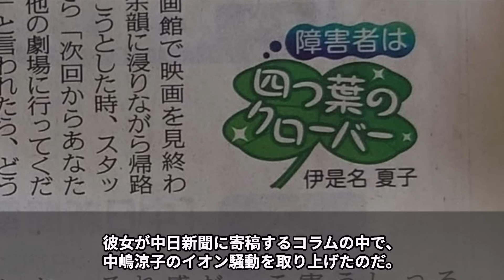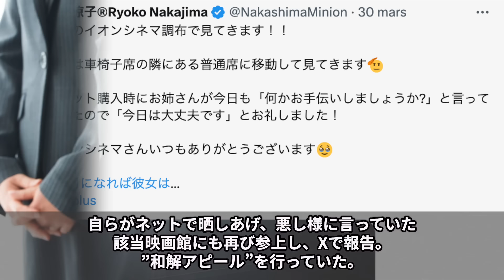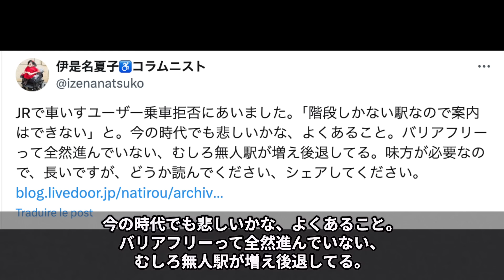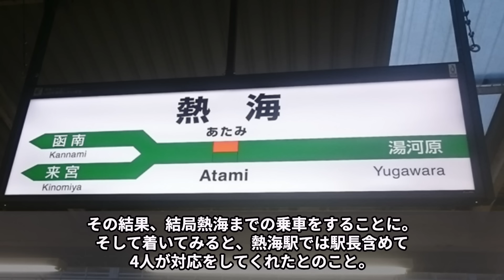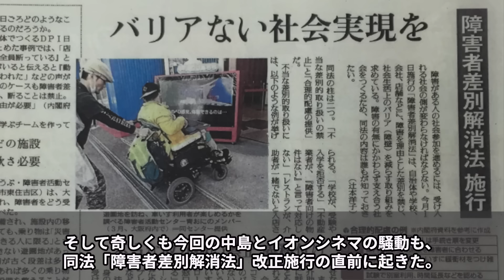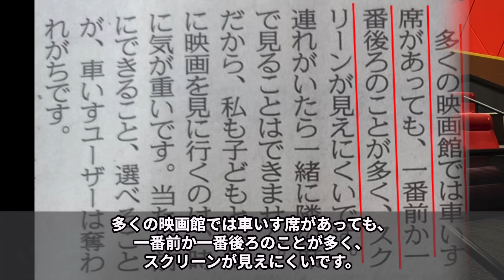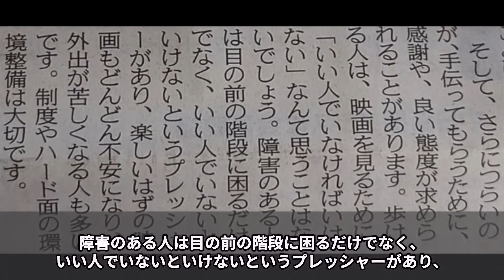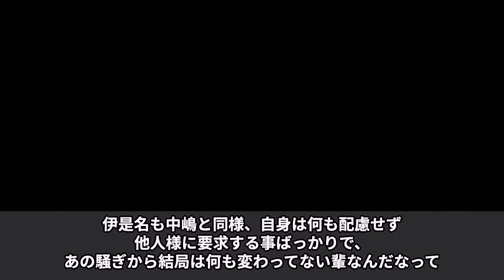【元祖降臨】伊是名夏子がコラムで中嶋擁護を開始！「なんで感謝しなくちゃいけないの？」伊是名のあまりの暴論が逆に足を引っ張る結果に…イオン発言でっちあげ拡散。印象操作を図り始めた…